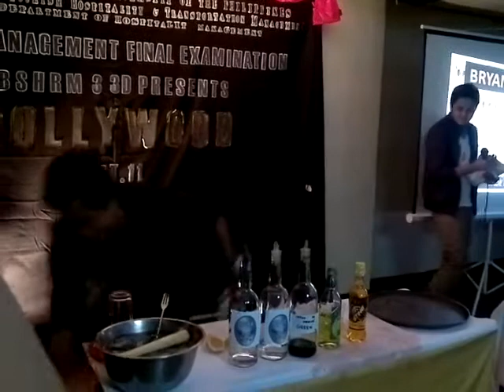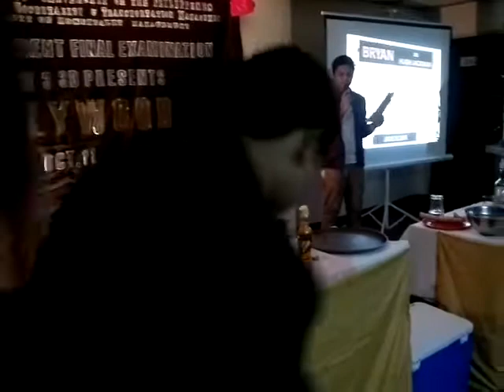Bar Finals bry